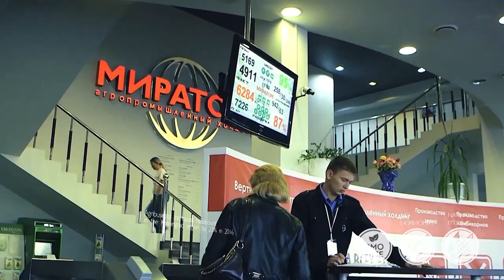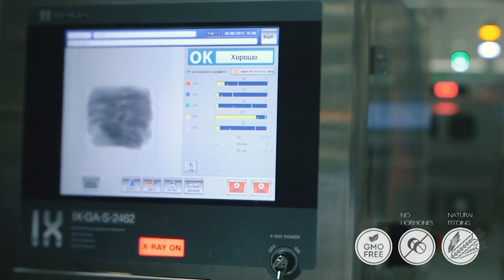The Miratorg Agribusiness Holding Corporate Film